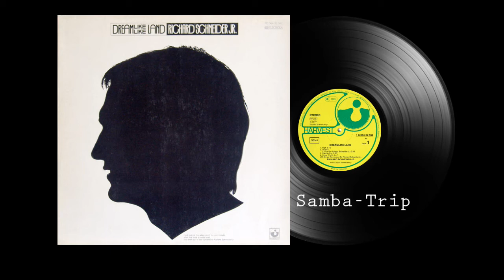Richard Schneider Jr. - Samba-Trip (1977)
German rock guitarist/multi-instrumentalist and singer.